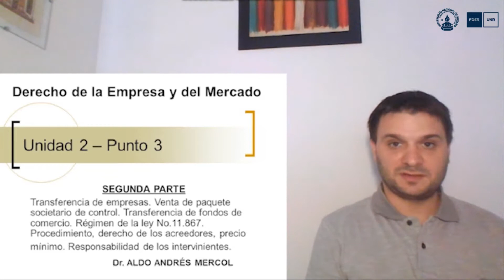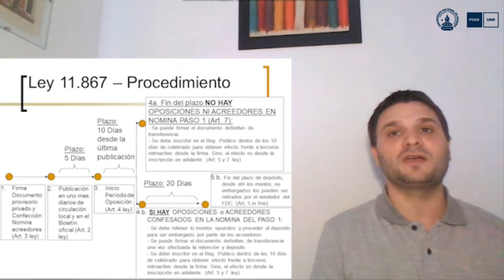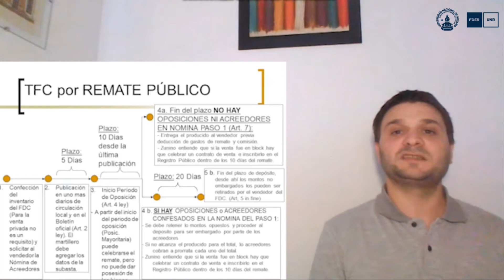Unidad 2 - Punto 4 - Derecho de la Empresa y del Mercado - Dr. Aldo Mercol - FDER-UNR